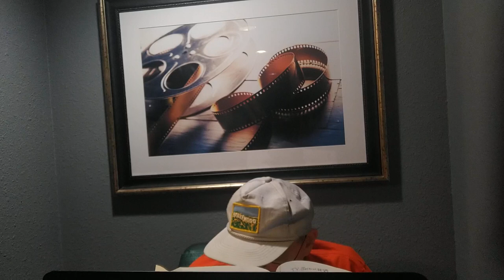Five Star Movie Preview for January 27 - 31, 2024